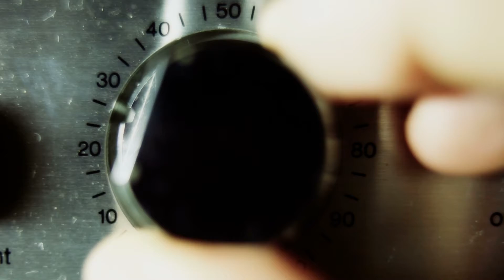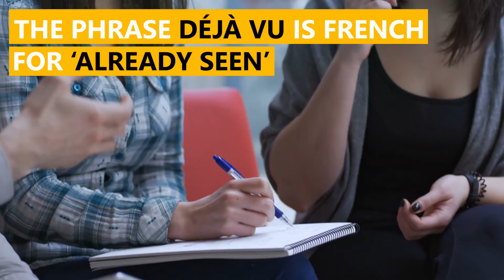Top 10 Mysterious Phenomena Science Can’t Explain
There are lots of mysteries on earth, but here are the 10 biggest that no one can explain!

From weird round balls, to the direction that cows graze in to the Placebo effect. These are the Top 10 Mysterious Phenomena Science Can’t Explain!
►  Our sources
The majority of the content found in this video was used from our VideoBlocks, AP Archive & AudioBlocks Paid Subscription Accounts.